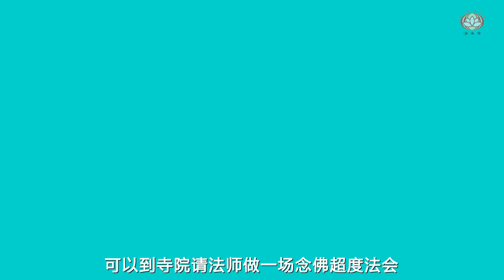认识佛丨“如何超度过世的亲人🎋？（第33集）”